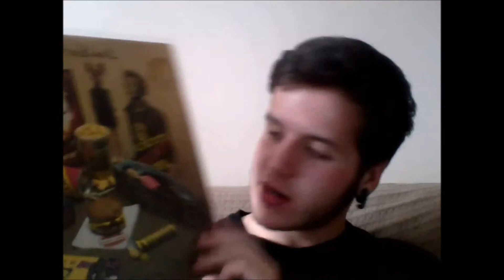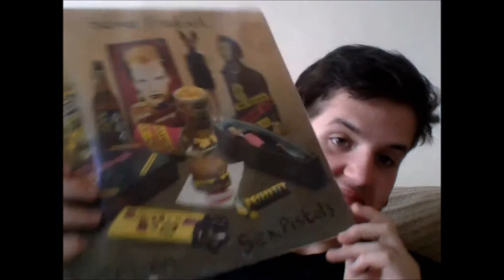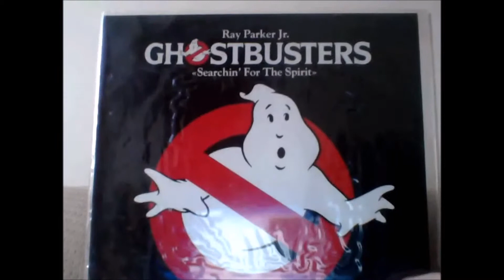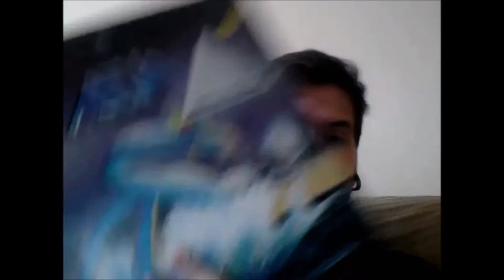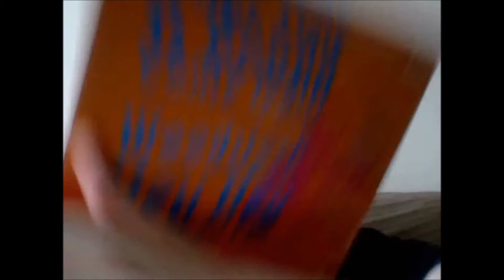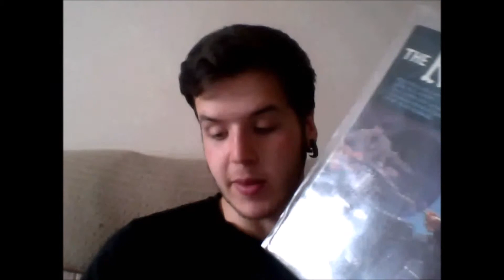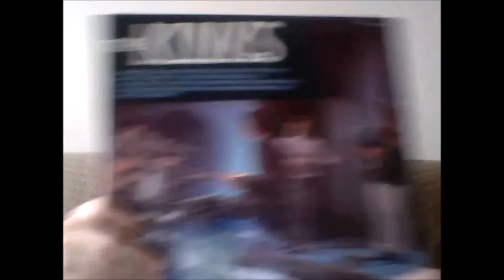Vinyl Update Episode- 9 DREAD ZEPPELIN, ROLF HARRIS AND GIANT POSTERS!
another vinyl update our 9th!

just a small wait unitl our special 10th!!
please if you could like that would be great!